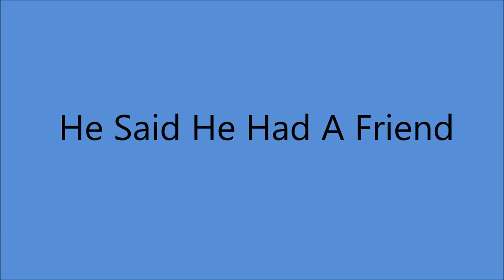Doc and Chickie Williams - He Said He Had A Friend [1972].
[Written by Joanne Eckert - Doc Williams].

" Doc Williams  & Friends - Doc Williams Show"  [1972]
Also Recorded  14 September 1972 and 1976

Recorded   6 March 1972 - [LIVE Without Applause] -
Jamboree Recording Studio, Wheeling, WV -
Doc Williams  [gt/vcl solo/speech], Chickie Williams [speech]
others unknown

DOC WILLIAMS
1937 Joined  Jamboree U.S.A
1947 Founded Wheeling Records
1983  WWVA's  Walkway Of The Stars
1984  Wheeling Hall Of Fame

CHICKIE WILLIAMS
1937 Joined Jamboree U.S.A.
Both Recorded 1947 to 1994
2009 Doc and Chickie Williams